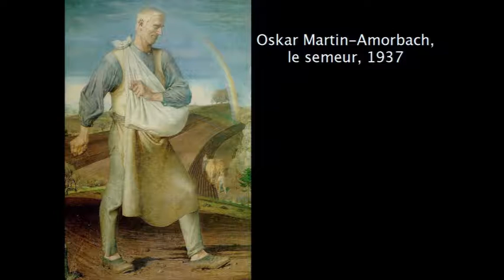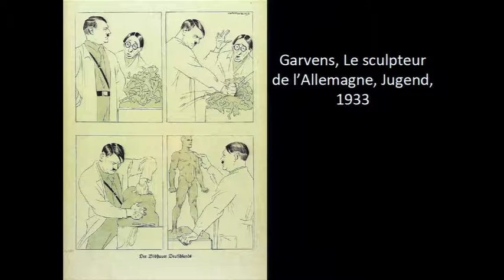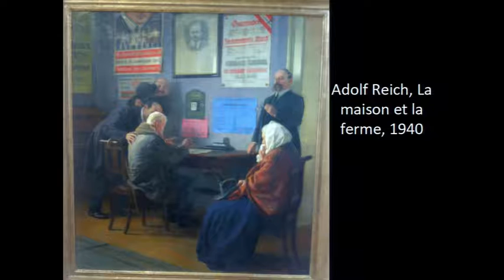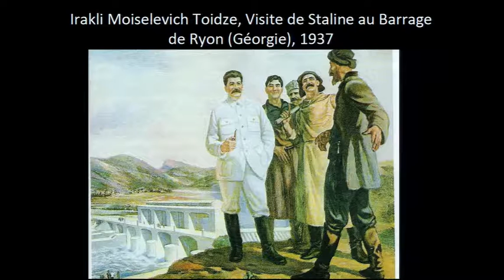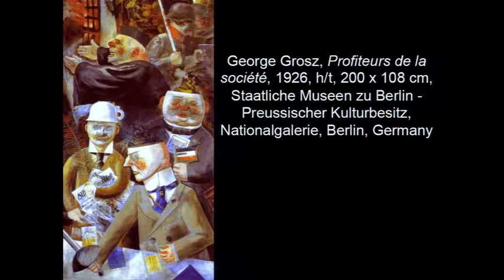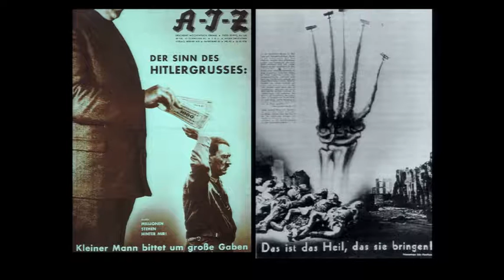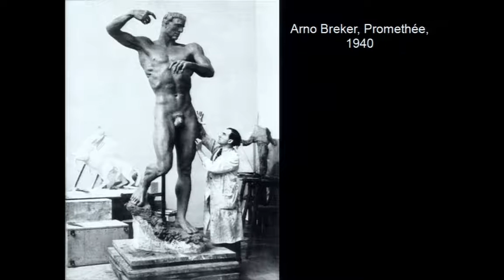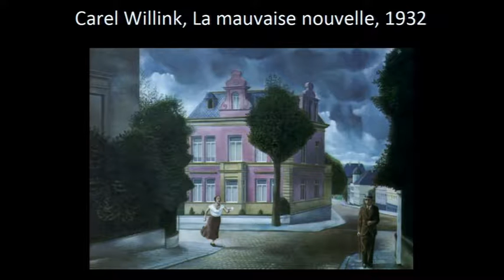XXe siècle etc. Les avant-gardes et le "retour à l'ordre". 28/02/2017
6e cycle [4/5]

Janvier-mars 2017
DE QUELQUES MOUVEMENTS ET TENDANCES DANS L'ART DU XXe SIECLE
Par Fabrice Flahutez, historien de l'art, cinéaste, éditeur et commissaire d'exposition.

LES AVANT-GARDES ET "LE RETOUR À L’ORDRE"
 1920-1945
Mardi 28 février 2017
Auditorium de l'ésam Caen/Cherbourg, site de Caen.

Les avant-gardes qui avaient marqué les trois premières décennies du XXe siècle,
développant des sensibilités artistiques plurielles vont faire face, au seuil des
années 1930, à un retour du sujet plus communément appelé le retour à l’ordre.
 On peut donc dire que la montée des fascismes en Europe entraine une condamnation
des pratiques et des propositions qui ne répondent plus au nouvel ordre et à
l’Homme nouveau qui se forge sous l’enclume des idéologies dominantes. Il
 s’agit de comprendre les enjeux historiques qui sous-tendent cette transformation
progressive de l’histoire du goût jusqu’à la célèbre exposition sur « l’art dégénéré » en
1937 en Allemagne. Dada, l’expressionisme allemand, la Nouvelle Objectivité, et le
 réalisme magique sont au coeur de cette confrontation. On pourra voir par comparaison des oeuvres longtemps occultées par l’histoire et qui s’inscrivent désormais dans les
dispositifs d’exposition des grands musées pour rendre intelligible la complexité des
 années de l’entre-deux-guerres.

XXe siècle, etc.
Conférences d'histoire de l'art.
 Une proposition du Frac Normandie Caen, de l'Artothèque, Espaces d'art contemporain et de l'école supérieure d'arts & médias de Caen/Cherbourg.
Cette année en partenariat avec le cinéma le Café des Images.